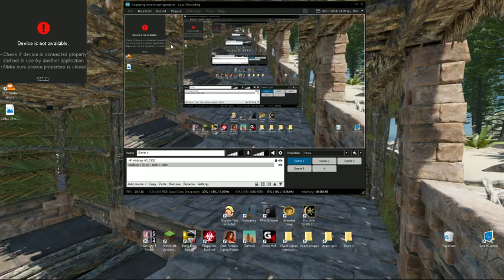morrowind Barter run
not to exsiting, but nessesary.